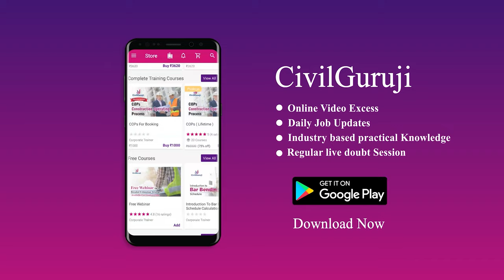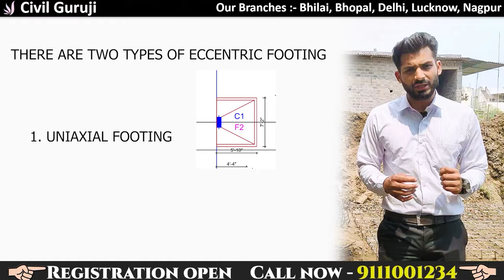Difference Between Centric And E Centric Footing | Eccentric Footing || By Civil Guruji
Difference Between Centric And E Centric Footing | Eccentric Footing

The eccentric footing is a spread or wall footing that must resist a moment in addition to the axial column load and it has the shape of the shoe.
The eccentric footing is designed in such a way that the C.G (center of gravity) of the superimposed load coincides with the C.G of the base area so, resulting in uniform bearing pressure this footing is subjected to concentric loading.
Eccentric footing consists of two isolated footings connected with a structural strap and as a one unit strap connects the footing. The strap behaves like a connecting beam and when the allowable soil pressure is relatively high and distance between the columns is large then an eccentric footing is more economical than a combined footing.

This footing has to be done in cases where neighbor’s construction exists and it is not possible to adopt spread footings. When the allowable soil pressure is relatively high and the distance between the columns is large then an eccentric footing is more economical than a combined footing.
HOW TO DESIGN ECCENTRIC FOOTING?

It may not be possible to do so in some cases i.e it will not be possible to spread the footing to both the sides of the wall or column if the wall or column under construction is near some other property